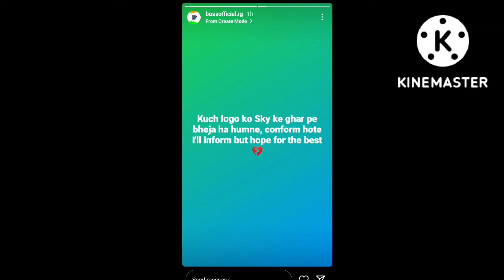SKYLORD BIKE Accident Death 😪 youtubers reaction 😪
skylord